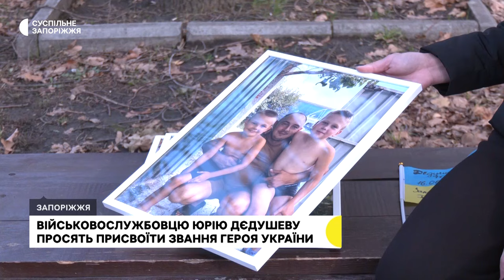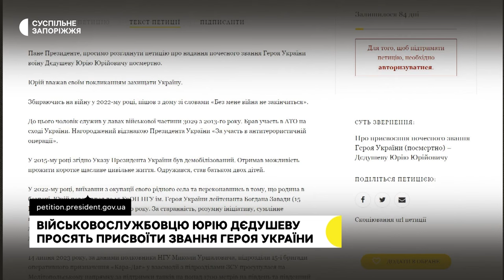Військовослужбовцю Нацгвардії Юрію Дєдушеву просять присвоїти звання Героя України посмертно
Військовослужбовцю Нацгвардії Юрію Дєдушеву просять  присвоїти звання Героя України (посмертно). Він став на захист країни одразу після закінчення школи, брав участь в АТО. Та коли почалася повномасштабна війна, Юрій опинився в окупації, а коли зміг виїхати – знову взяв до рук зброю, аби боротися з ворогом – розповіла його дружина Олександра.  Детальніше – розкаже Дар'я Пасічник.